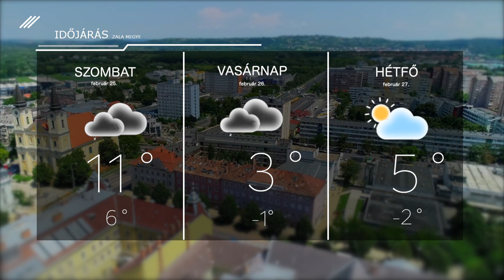Időjárás – 2023. február 24.